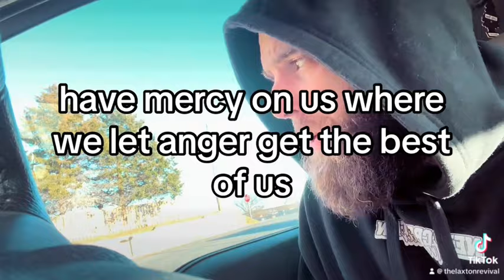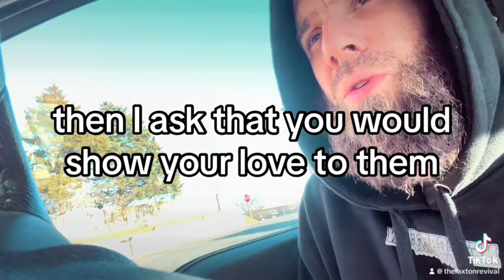God wants you to hear this message 🤔